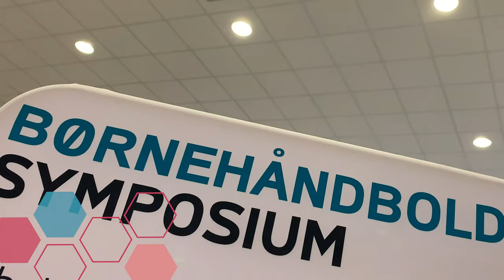Børnehåndbold Symposium 2019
Hvert år mødes landets børnetrænere for at nørde børnehåndbold, få konkrete værktøjer og møde andre trænere, der står med de samme overvejelser, udfordringer og glæder som en selv.

I denne video kan du se Børnehåndbold Symposium 2019 kogt ned til ét minut.

Børnehåndbold Symposium 2019 blev afholdt i Sydbank Arena i Kolding for mere end 150 deltagere.